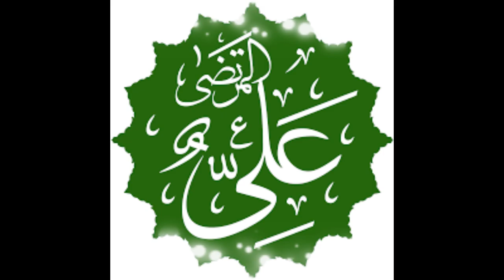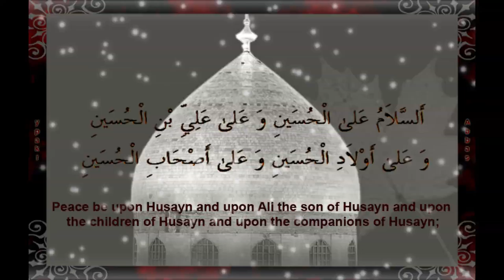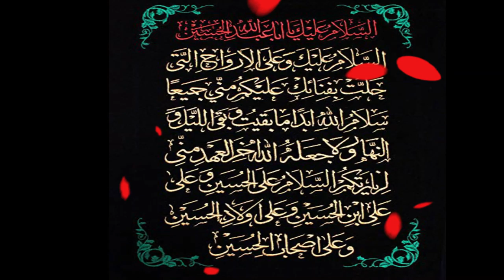Isa AS, Mola Ali AS, aur Imam Hussain AS